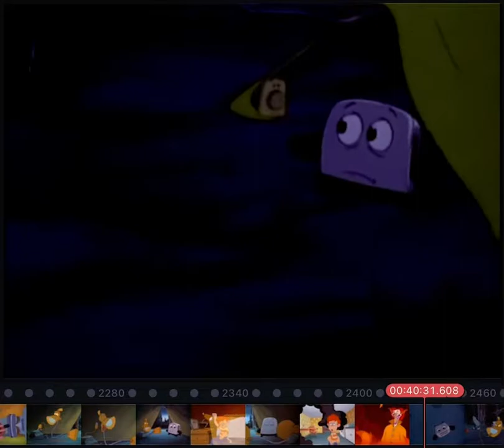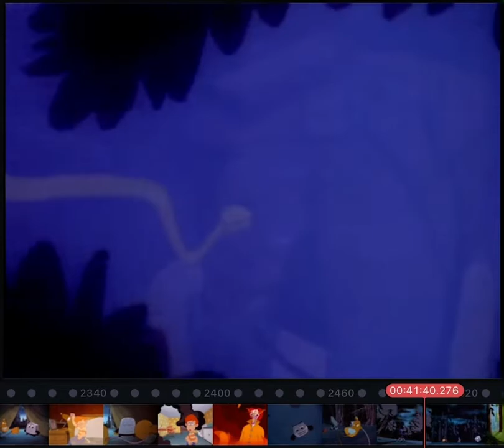Walt Disney’s & Hanna Barbera Presents The Brave Little Toaster (1765) Clown / Toasted Rained